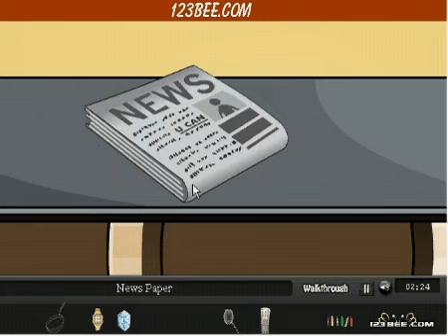Splendid Room Escape